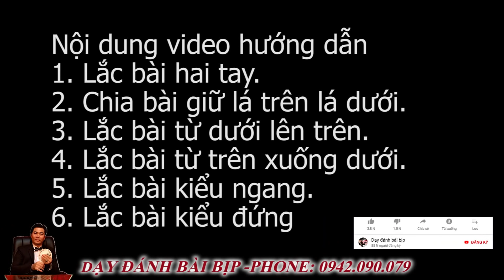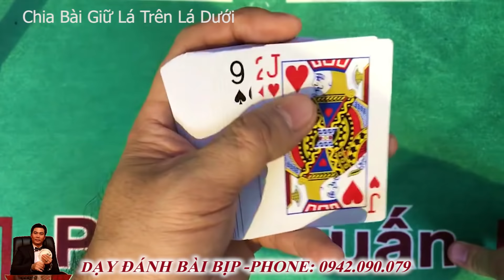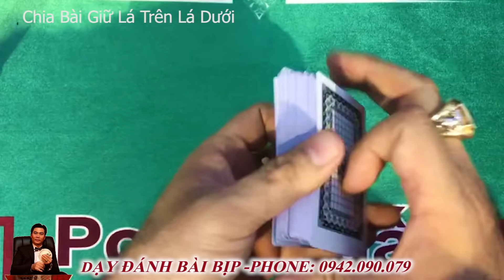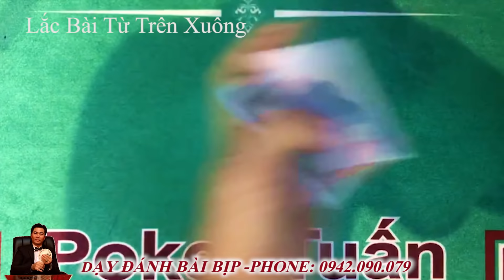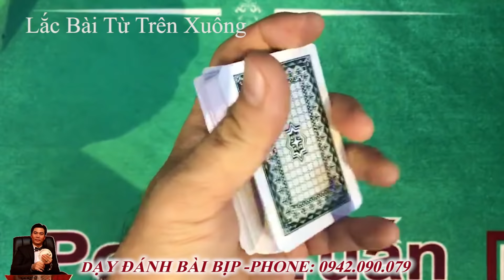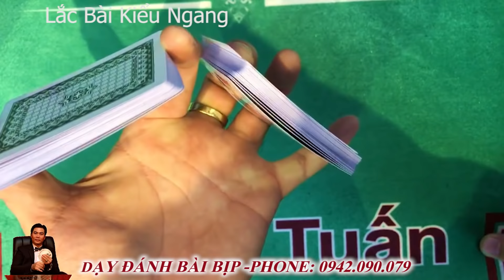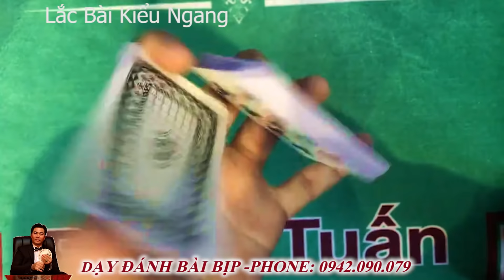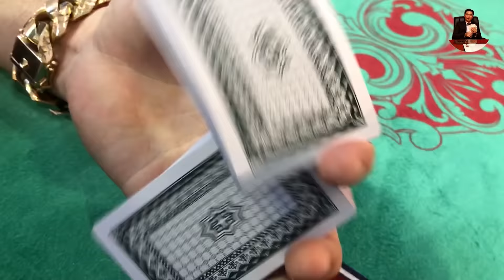Ai chơi bài hay ảo thuật thì học kỹ năng bài để trở thành chuyên nghiệp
Video chia sẽ bí quyết kỹ thuật đánh bài lá.
Hãy dùng kiến thức đánh bài để vui chơi giải trí đừng xác phạt ăn tiền nhé anh em.
►Kết nối với Poker Tuấn tại đây
►Nếu thấy hay thì mời bạn đăng ký, chia sẻ và để lại những dòng bình luận góp ý ở video xin cảm ơn.
© Bản quyền thuộc về Dạy Đánh Bài
© Copyright by Day Danh Bai Production ☞ Do not Reup